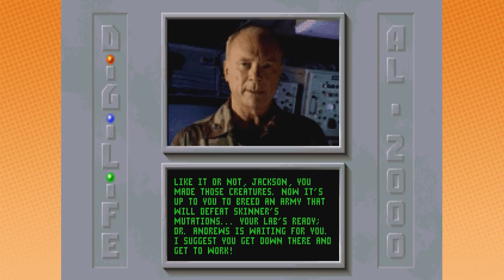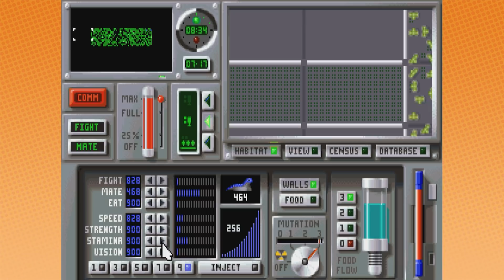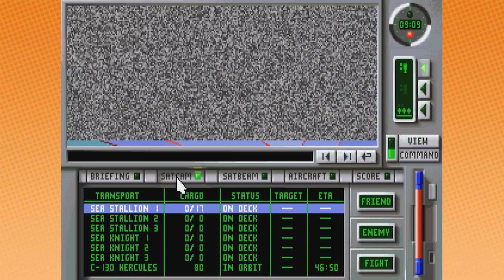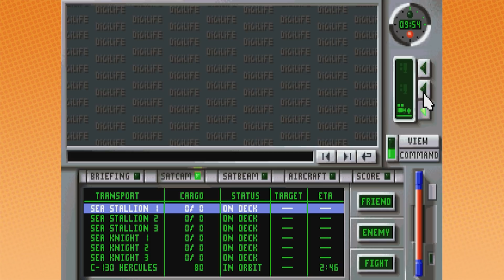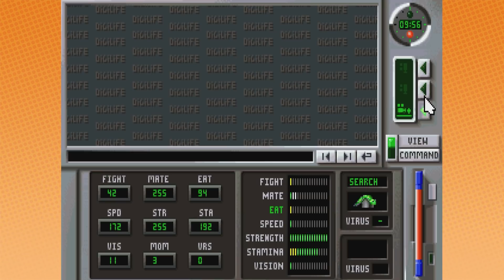Getting Freaky with CLAYMATION | Unnatural Selection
Does it have to be furry to be furry?